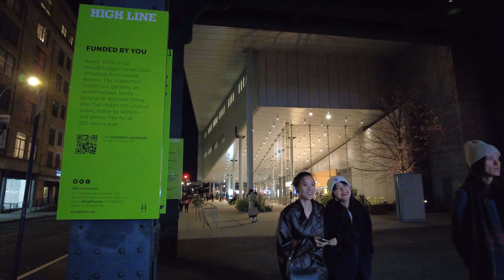The High Line, New York City 🇺🇸 | Night Walk | [4K Ultra HD]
No matter the time of year, there’s nothing quite like taking a walk on the High Line in New York. NYC’s elevated park is certainly one of the more popular New York attractions, and it's the perfect place to take out-of-town visitors. It was once a rail track, which went out of use in 1980. In 2009, the 1.45-mile-long strip was transformed into what is now considered one of the most unique parks in NYC. The urbanite playground features wildflowers, greenery and outdoor art installations in addition to killer views of New York’s skyline.

Walking the 1.45-mile stretch takes about 30 minutes if you don't stop to gaze at cool outdoor artwork or the view.

Items I used:

DJI Pocket 2
Micro SD Card 64 GB
Micro SD Card 128GB
DJI Osmo Pocket

4K UHD quality opens incredible opportunities to immerse in the atmosphere of the city and enjoy the crisp and clear image.

Experience the benefits of this walking tour:
♦ Get a weekly travel inspiration!
♦ Discover amazing places in this wonderful Italian city.
♦ Enjoy the 4K UHD quality!

Stay relaxed and take in the spectacular cityscapes on your Oled TV, Samsung 4K HDR TV, Sony 4K TV, LG 4K TV, etc.

Discover picture-perfect places and create a unique ambience by using this 4K UHD video as stunning video walls for a waiting room, lounge, office, vet clinic, museum, public space, dental clinic, hospital, nursery house, home, etc.

ROUTE TIMESTAMPS:

00:00 | Video Highlights
01:00 | Enjoy :)